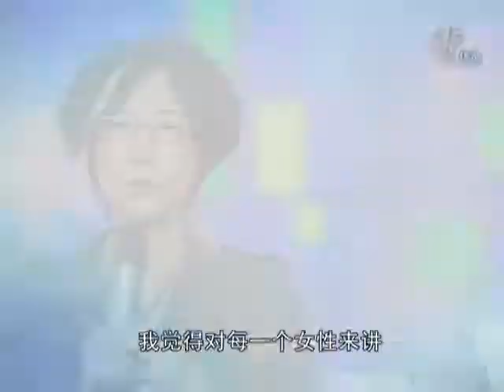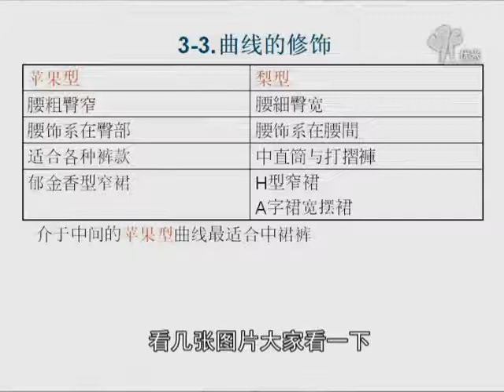职场着装，如何修饰你的身材？怎样修饰梨形和苹果型身材？